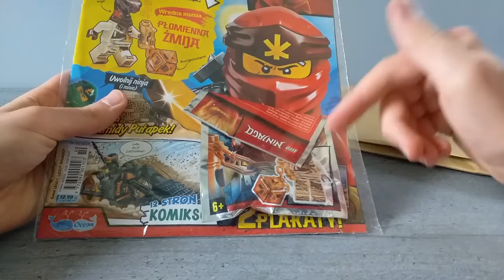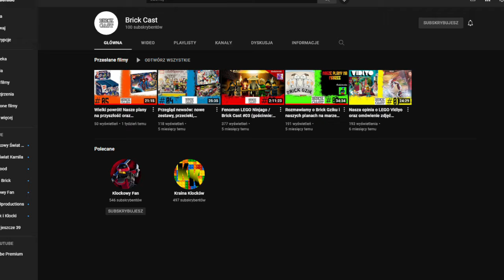Paczuchowy vlog #6: Unboxing nagrody konkursowej od Klockowego Fana oraz zamówienie z Bricklinka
Cześć! W dzisiejszym filmie otworzymy sobie 2 niewielkie, acz bardzo ciekawe paczki. Pierwsza to moje zamówienie z Bricklinka, natomiast druga przeleżała u mnie kilka ładnych miesięcy, ale teraz wreszcie nadszedł jej czas. Jest to mianowicie nagroda, którą otrzymałem od Klockowego Fana za zajęcie pierwszego miejsca w jego konkursie. Zapraszam do oglądania!